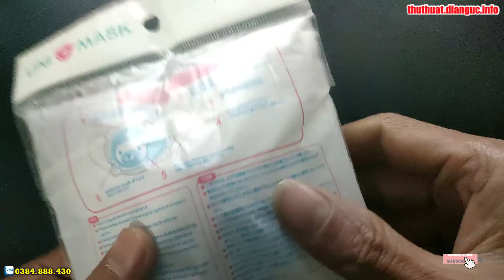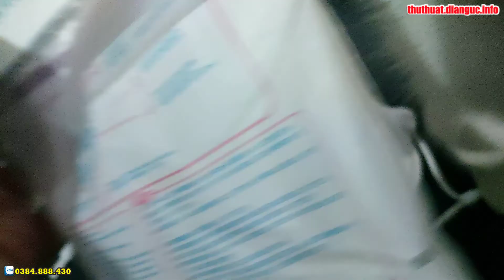Khẩu trang 3D cho bé 0-3 tuổi hình gấu dễ thương UNI MASK Set 3 cái siêu cute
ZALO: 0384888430